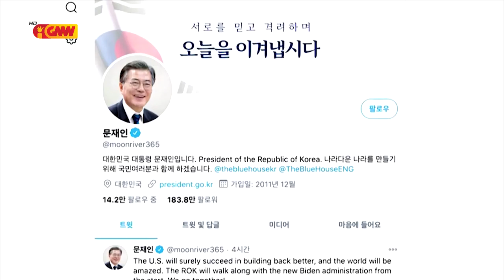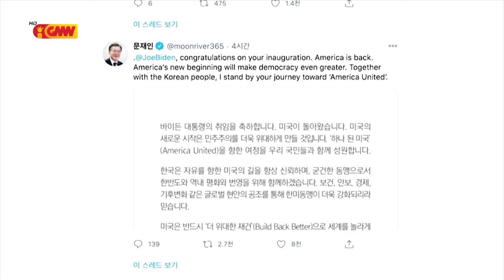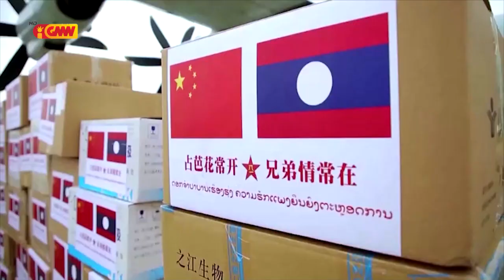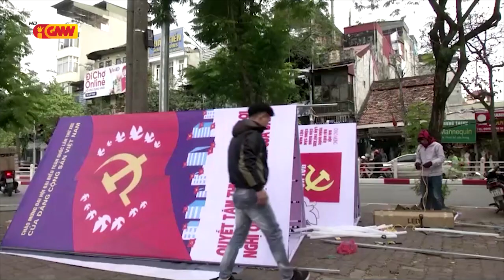ASEAN NEWS - 26 January 2021